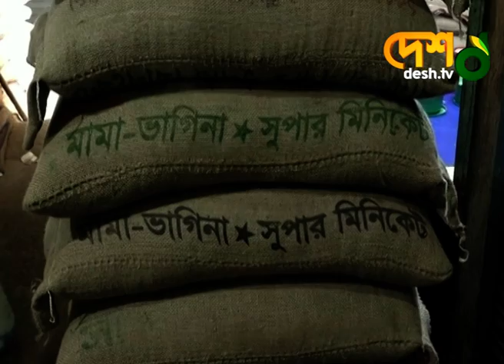চালের দাম নিয়ে অসন্তোষ চরমে| Desh TV News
চালের দাম নিয়ে অসন্তোষ চরমে| চাল কিনতেই ব্যয় আয়ের বড় অংশ...

This channel is based on news and current affairs matter. All the contents uploaded here are the creative productions of the Desh TV’s news team. Sometimes they used rare archive, reference and third-party materials with specific authorization for the productions to upload in YouTube channel.
Seeing believes as Desh TV trusts, everyway wishes great viewing of the esteemed viewers.

Desh TV’s goal is to make the viewers to be entertained and informed by its news & infotainment.